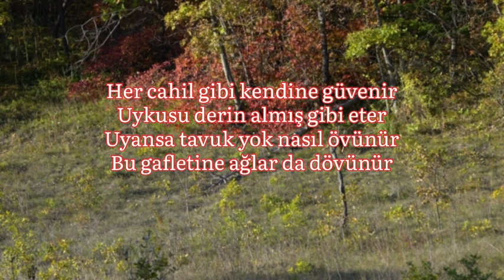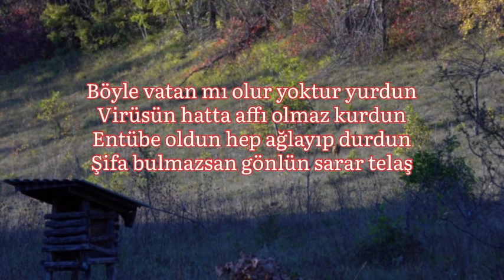Ne Av Ol Ne de Avcı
Tilki gözetler tavuk görse yeter
Tavuğun bunda ne günahı var ki…
Yemesin diye kimin gücü yeter
O tilki kurnaz oyuncudur beter!

Her cahil gibi kendine güvenir
Uykusu derin almış gibi eter
Uyansa tavuk yok nasıl övünür
Bu gafletine ağlar da dövünür

Haktır ilahi yol değiştirirsen
Beğenmeyip de hep eleştirirsen
Tilkiler ürer sen tavuk olursun
Doğru olanı hep çekiştirirsen

Böyle vatan mı olur yoktur yurdun
Virüsün hatta affı olmaz kurdun
Entübe oldun hep ağlayıp durdun
Şifa bulmazsan gönlün sarar telaş

Rızkına şükret iştahla ye tavuk
Dünyada neymiş deme abuk sabuk
Ne av ol ne de avcı Hakka kul ol
Hakkı bulmakta etmen gerek çabuk

…/Tavuklar yenir, insan ise leştir
Ten sınav için verilmiş, beleştir!

Saffet Kuramaz